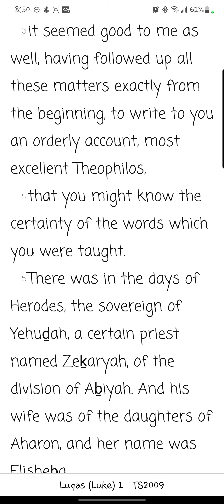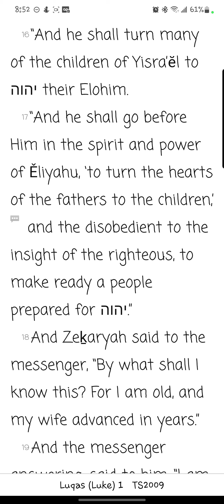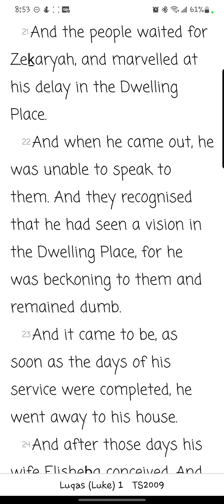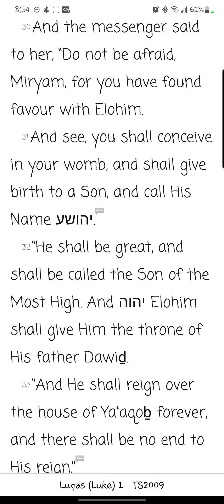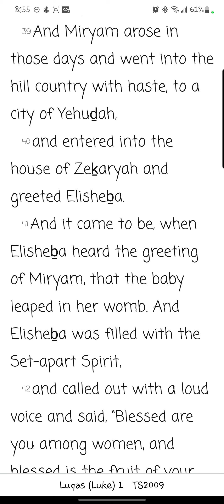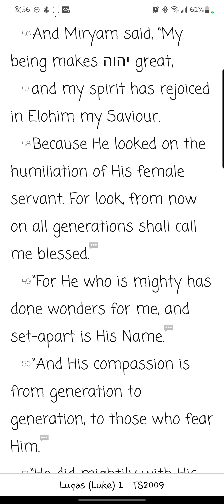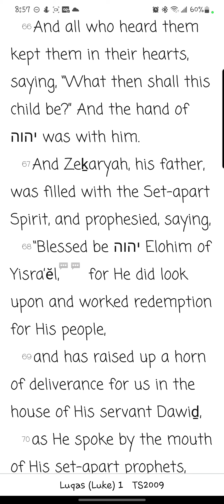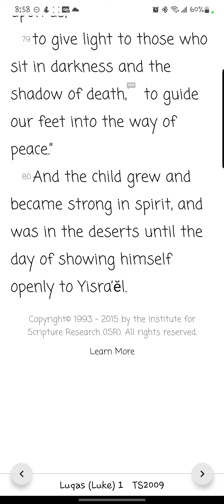Luqas/ Luke Chapter 1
Reading of the first chapter of Luqas/ Luke from the You Version app TS2009 Version. Yah willing, new chapters/books will be uploaded daily.